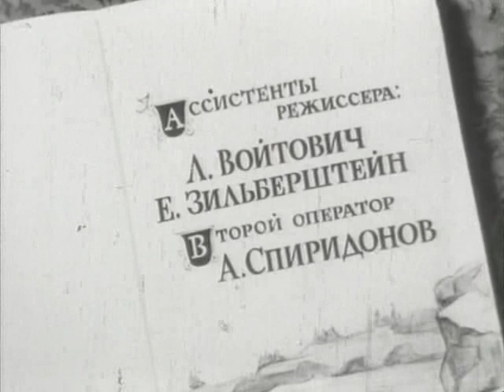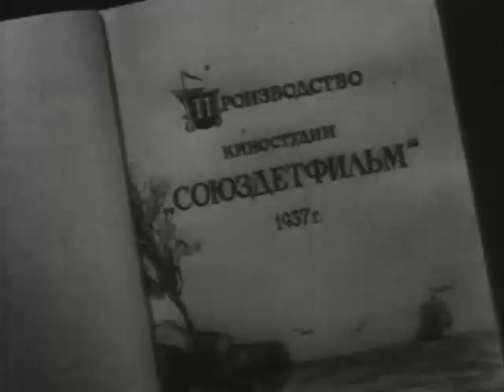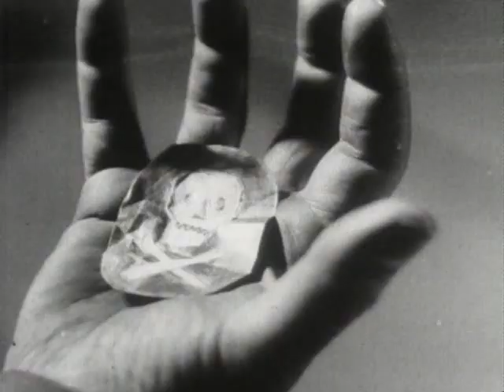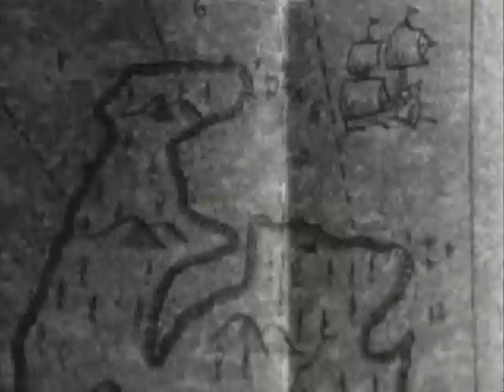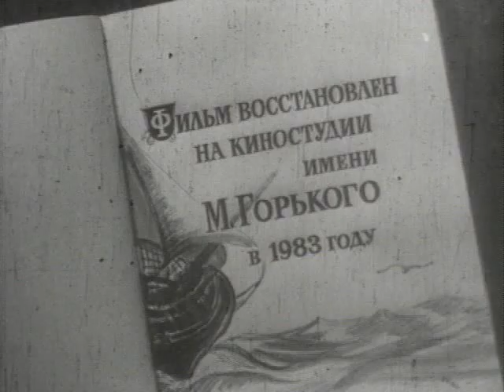Остров сокровищ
СССР, 1937 год, приключения
Режиссер: Владимир Вайншток
В ролях: Клавдия Пугачёва, Осип Абдулов, Михаил Климов, Николай Черкасов, Владимир Ершов, Михаил Царёв, Анатолий Быков, Иона Бий-Бродский, Василий Якушенко, Николай Мичурин, Леонид Мещерин, Пётр Галаджев, Анастасия Левшина
93 мин. / 01:33

Описание:
1793 год. Отряды повстанцев Ирландии, сражающиеся за освобождение от владычества Англии, временно отступают под натиском войск врага. Они оставляют раненого доктора Лайвеси на попечение хозяйки небольшой гостиницы и ее дочери Дженни. Девушка ухаживает за молодым доктором.

Вскоре в гостинице появляется еще один постоялец — старый пират Билли Бонс, скрывающийся от преследований старых друзей. У Бонса имеется карта с обозначением места, где хранятся сокровища знаменитого пирата Флинта. Билли Бонс становится жертвой пиратов, а карта попадает в руки Лайвеси и Дженни. Повстанцы решают отыскать клад, чтобы на эти деньги приобрести оружие и боеприпасы.